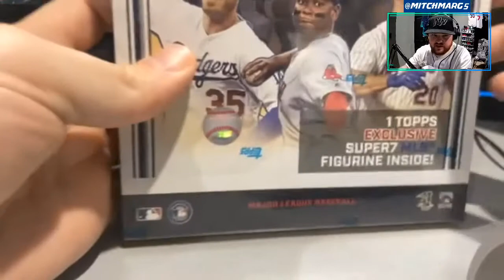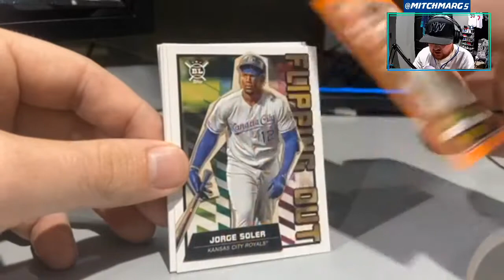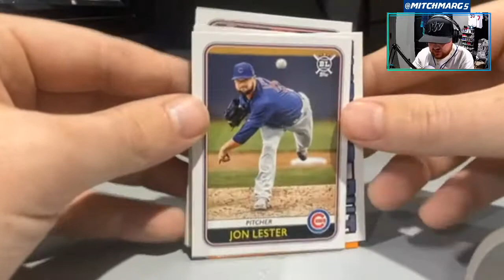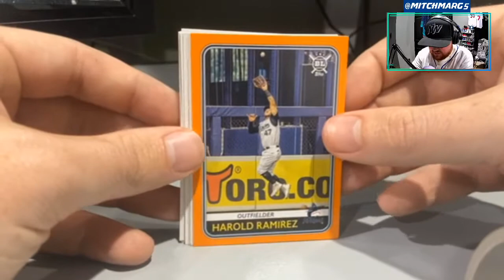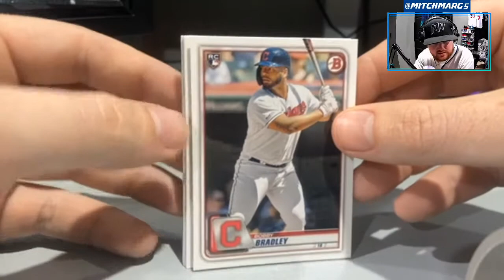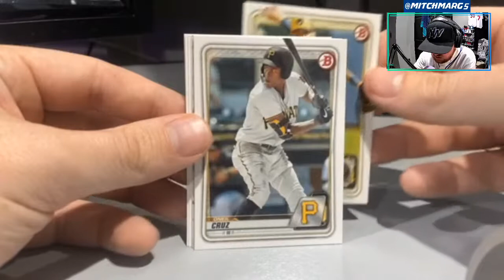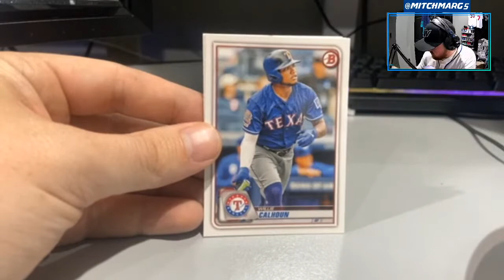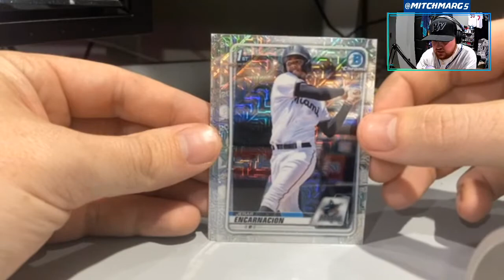Baseball Breaks!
BUsting open some Baseball Packs and seeing if we can find some hits!